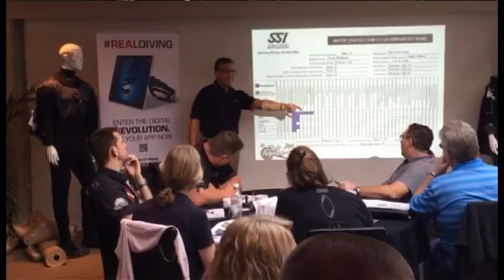Scuba University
Earlier this year, Scubaverse.com was invited by Scuba Schools International (SSI) to attend Scuba University, a seminar and workshop designed to help those in the dive industry learn more about running a successful dive business.

Most people enter the industry by learning how to teach people to dive, but there’s additional skills needed to run a successful dive centre. Scuba university is designed to fill in those blanks. Doug Mcneese, one of the original presidents of SSI, had flown over from the US especially to run the course.

Over 30 dive centre owners, managers and staff attended the event, which took place at The Limes Country Lodge in Earlswood, Solihull. Find out what some of them had to say about Scuba University in this exclusive video.